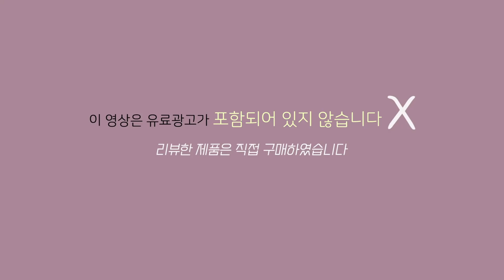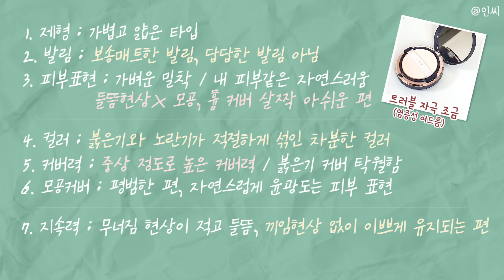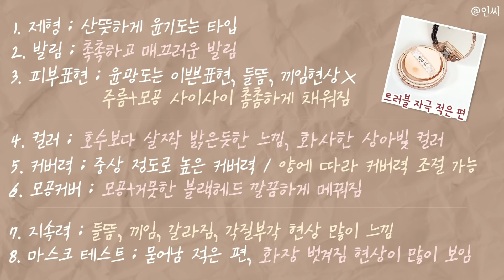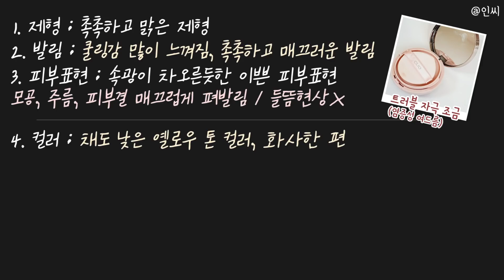좀 많이..현실적인😲 신상 쿠션 8시간🔥 마스크 묻어남 리뷰(에뛰드 더블래스팅 쿠션 매트 / 에스쁘아 비글로우 올뉴 / 클리오 킬커버 밀착광채쿠션)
00:00​ 맛보기 영상
00:21 인씨 피부 타입+베이스제품

00:25 에뛰드 더블래스팅 쿠션 매트
03:05 8시간 마스크 테스트
03:58 수정화장 덧발랐을 때
04:13 한장 총정리 리뷰⭐️

04:27 에스쁘아 비글로우 쿠션 올뉴
07:16 8시간 마스크 테스트
08:04 수정화장 덧발랐을 때
08:20 한장 총정리 리뷰⭐️

08:34 클리오 킬커버 밀착 광채 쿠션
11:11 8시간 마스크 테스트
12:02 수정화장 덧발랐을 때
12:19 한장 총정리 리뷰⭐️

12:37 3가지 쿠션중 원픽을 고른다면?

✔️ETUDE : 에뛰드 00:25
더블래스팅 쿠션 매트
23N1 / 본품 / 22,000원(정상가)
*직접구매*

0. 트러블 자극 조금(염증성 여드름)
1. 제형 : 가볍고 얇은 타입
2. 발림 : 보송매트한 발림, 답답한 발림 아님
3. 피부표현 : 가벼운 밀착 / 내 피부같은 자연스러움
들뜸현상X 모공, 흉 커버 살짝 아쉬운 편

4. 컬러 : 붉은기와 노란기가 적절하게 섞인 차분한 컬러
5. 커버력 : 중상 정도로 높은 커버력 / 붉은기 커버 탁월함
6. 모공커버 : 평범한 편, 자연스럽게 윤광도는 피부 표현

7. 지속력 : 무너짐 현상이 적고 들뜸, 끼임현상 없이 이쁘게 유지되는 편
8. 마스크 테스트 : 묻어남 평범한편, 벗겨짐 현상이 적고 깔끔하게 유지

✔️espoir : 에스쁘아 04:27
프로테일러 비글로우 올뉴 쿠션
베이지 / 본품+리필 / 35,000원(정상가)
*직접구매*

0. 트러블 자극 적은 편
1. 제형 : 산뜻하게 윤기도는 타입
2. 발림 : 촉촉하고 매끄러운 발림
3. 피부표현 : 윤광도는 이쁜표현, 들뜸, 끼임현상X
주름+모공 사이사이 촘촘하게 채워짐

4. 컬러 : 호수보다 살짝 밝은듯한 느낌, 화사한 상아빛 컬러
5. 커버력 : 중상 정도로 높은 커버력 / 양에 따라 커버력 조절 가능
6. 모공커버 : 모공+거뭇한 블랙헤드 깔끔하게 메꿔짐

7. 지속력 : 들뜸, 끼임, 갈라짐, 각질부각 현상 많이 느낌
8. 마스크 테스트 : 묻어남 적은 편, 화장 벗겨짐 현상이 많이 보임

✔️CLIO : 클리오 08:34
킬커버 밀착광채 쿠션
진저 / 본품+리필 / 32,000원(정상가)
*직접구매*

0. 트러블 자극 조금(염증성 여드름)
1. 제형 : 촉촉하고 맑은 제형
2. 발림 : 쿨링감 많이 느껴짐, 촉촉하고 매끄러운 발림
3. 피부표현 : 속광이 차오른듯한 이쁜 피부표현
모공, 주름, 피부결 매끄럽게 펴발림 / 들뜸현상X

4. 컬러 : 채도 낮은 옐로우 톤 컬러, 화사한 편
5. 커버력 : 중 정도의 커버력, 왕건이 트러블 커버 어려움
6. 모공커버 : 모공 구멍 매끄럽게 메꿔짐 / 피부표현 이뻐보임

7. 지속력 : 피부에서 건조함 현상, 크리즈현상, 들뜸현상 많이 보임
8. 마스크 테스트 : 묻어남 적은 편, 화장 벗겨짐 현상이 많이 보임